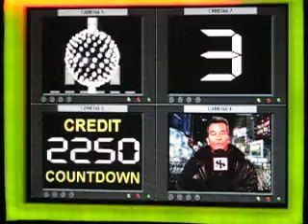New Year's Rockin' Eve - Graphics Problem - Part II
'Ball Drop Bonus' round.  Video demonstrates the fix for the graphics 'glitch' that is shown in Part I.  Changing the graphics mode to 16bpp instead of the default 8bpp corrects the problem.